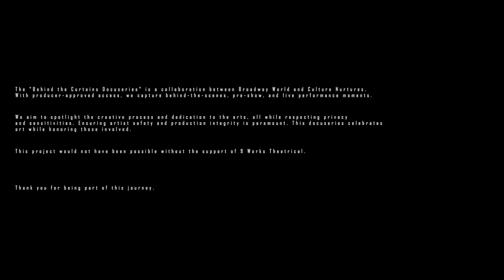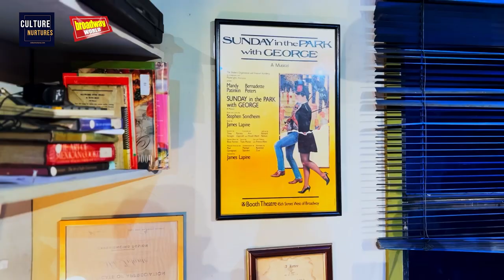WATCH BEHIND THE CURTAINS: Sharing the Journey with the Actors | tick...tick...BOOM! (Episode #3)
Jef Flores, Kayla Rivera and Vien King share their journeys into the life and times of Broadway composer and lyricist, Jonathan Larson.

The “Behind the Curtains” docuseries is a collaborative effort between BroadwayWorld Philippines and Culture Nurtures. With producer-approved access, we capture behind-the-scenes, pre-show, and live performance moments.

We aim to spotlight the creative process and dedication to the arts, all while respecting privacy and sensitivities. Ensuring artist safety and production integrity is paramount. This docuseries celebrates art while honoring those involved.

Special thanks to Jonjon Martin of 9 Works Theatricals, Oliver Oliveros of Broadway World, Jude Cartalaba of The Modern Scribe and the wonderful people of 9 Works Theatrical. We wouldn't have done it without you.

On behalf of Culture Nurtures and BroadwayWorld, are happy to share with you our 3rd episode of BEHIND THE CURTAINS.